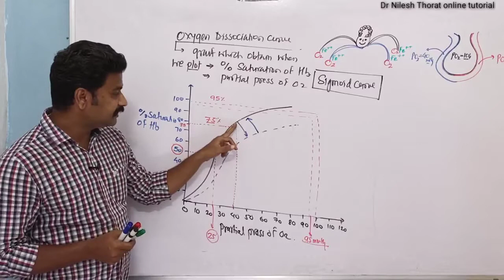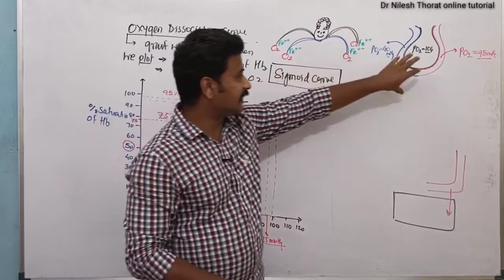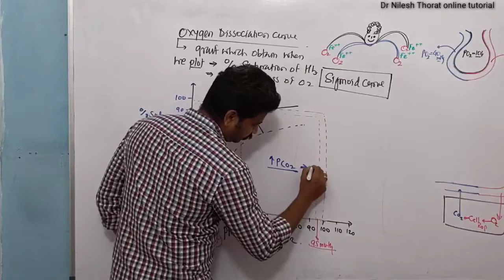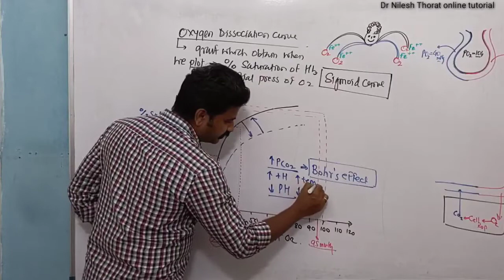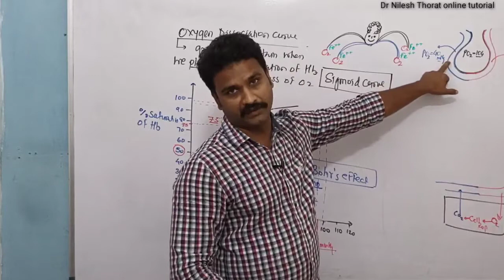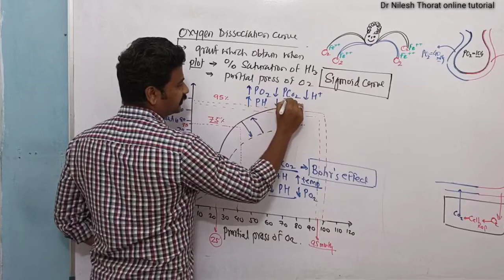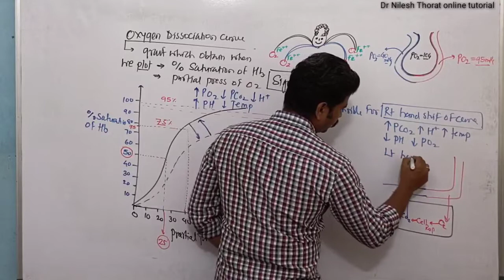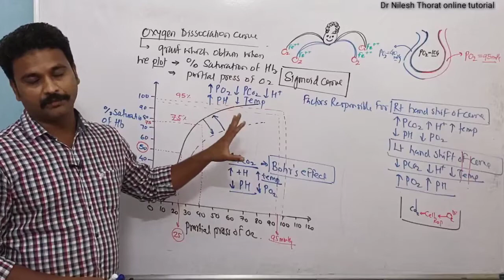Breathing and Exchange of gases_ Oxygen dissociation curve_ part 2 NCERT/ CHAPTER 17/CLASS 11/NEET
this video provides information on right hand and left hand shift of oxygen dissociation curve